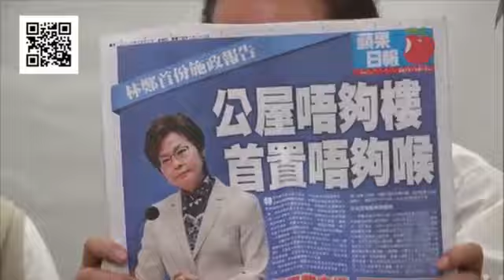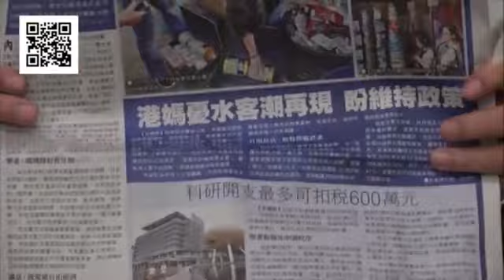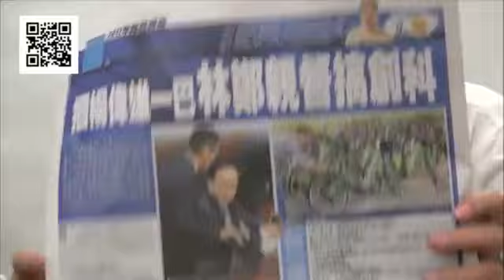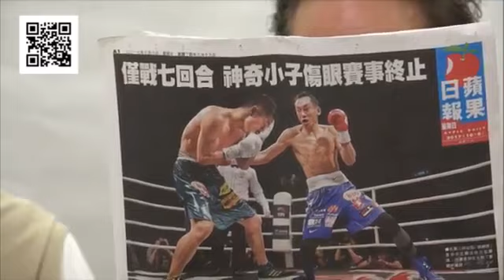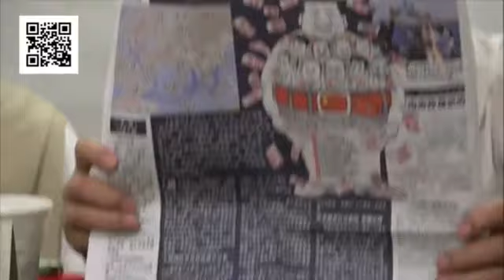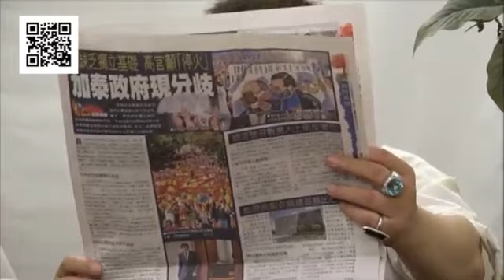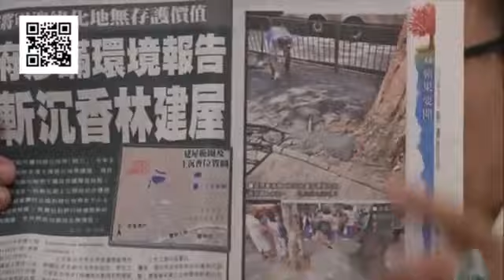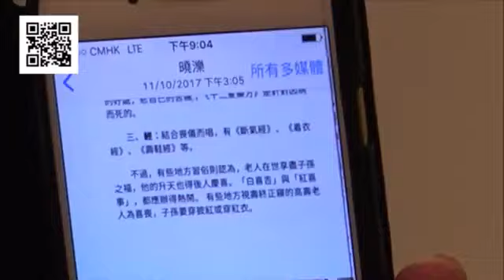《郭博士答客問》(240)郭博士答客問之好人好事 (支持林鄭特首整頓吏治，清理部門瘀血！) - 2017年10月12日